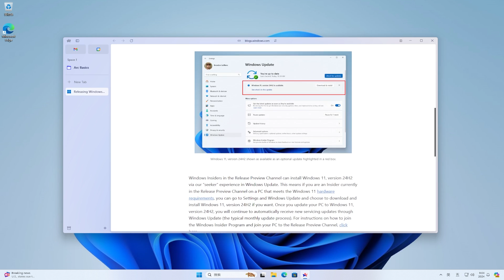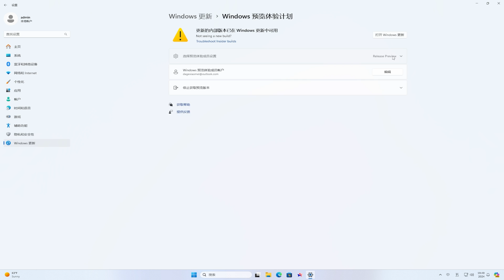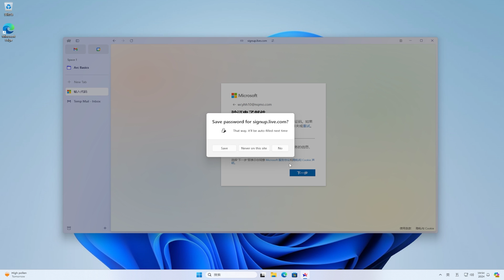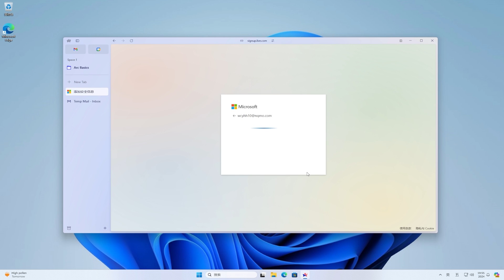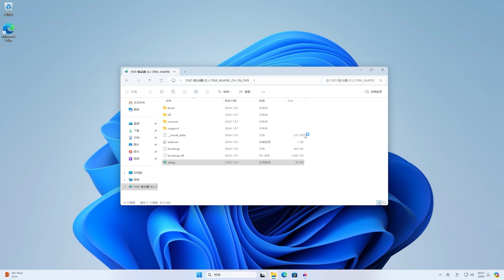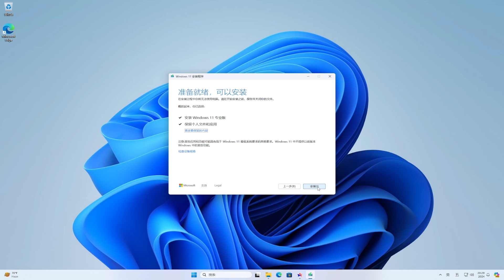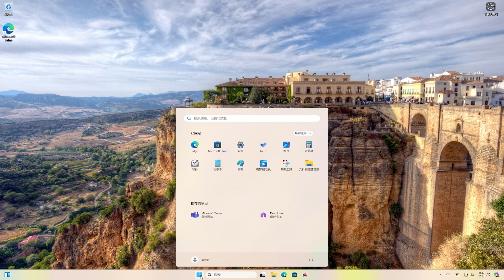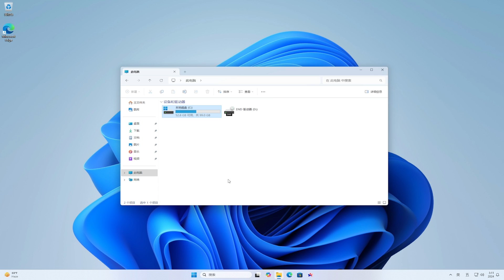微软官宣 Windows11 24H2，保姆级升级教程 | ISO 下载 | 升级 | 更新 | 正式版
🎈About🎈
💋 订阅Youtube💋:
Windows11 BLOG:
Windows 11 24H2 ISO Download
Windows11 24H2 New Feature
How to Get Windows 11 24H2
How to update to Windows 11 24H2